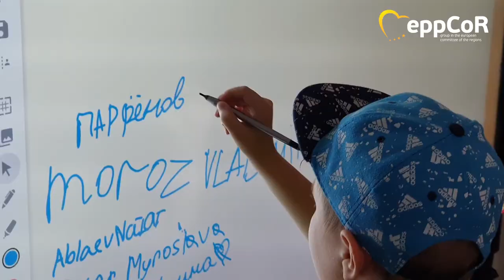Ionel Ovidiu Bogdan, President of the Maramureș County Council - summer camp for Ukrainian children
While the Russian agression in Ukraine rages on, refugees - most of whom women and children - have found confort in Europe.

Local and regional leaders have stepped in once again, this time to provide a a safe place for Ukrainian children through camps organised across European Cities and Regions - an act of solidarity that offers a sense of normality to some of the millions of Ukrainian children whose lives have been shaken by the war.

The Maramureș County Council, in Romania, together with the Association of Cities in Ukraine, the Maramureș Prefect's Institution, the Maramureș Inspectorate for Emergency Situations, YMCA Romania and YMCA Baia Mare organizes a camp for Ukrainian children from conflict zones in Donetsk, Karhkiv, Mykolaiv and Bucha.